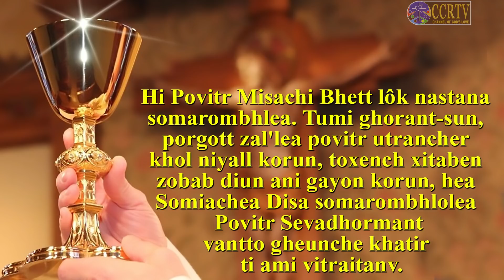CCR TV Misachi Bhett 20 June 2021 Archbishop's House, Panjim